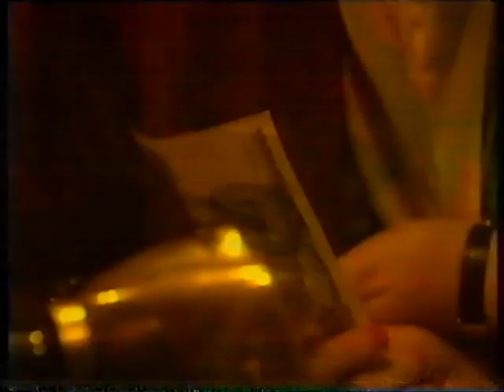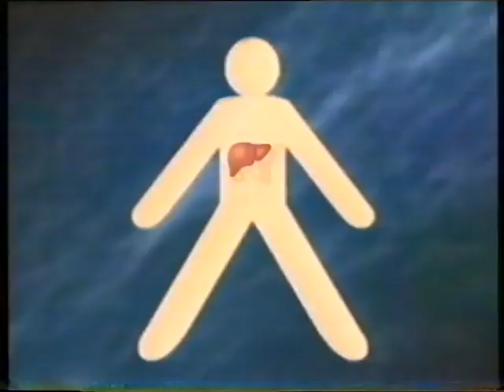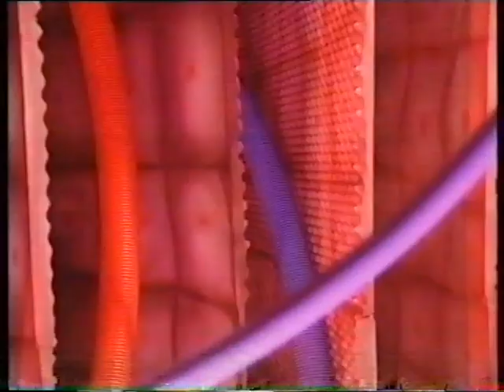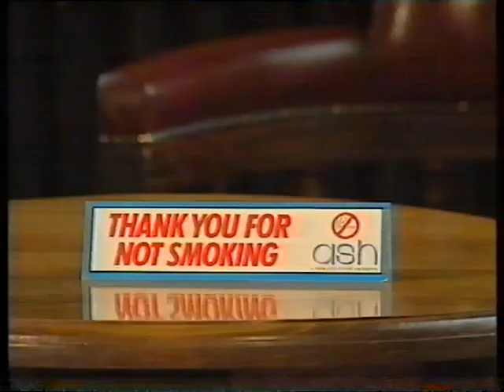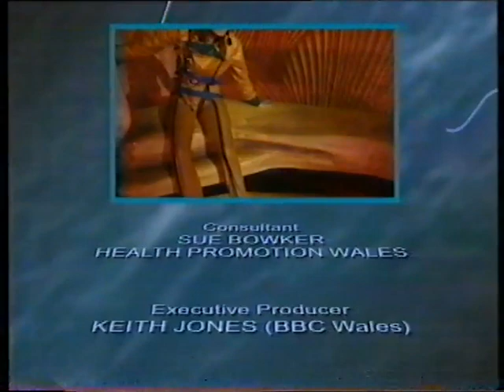Health E: Feeling Groovy (1994) - FULL EPISODE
Bob's throwing a party, and decides to have a pint or two of beer. What happens to alcohol - or, indeed, other chemical substances - as they travel around the body? This episode shows the effects on the brain, blood and liver, while also broaching the social aspect of such things.

This is quite interesting in the way they portray a clean-living person drinking and show that it isn't necessarily a problem, where a lot of educational stuff designed to warn kids about the dangers of alcohol often default to the drinker being a wrong 'un. It's quite clever how they concentrate more on how to drink safely and responsibly, rather than focusing on not drinking at all, but also show that it *is* possible to have fun without it. Whether it did any good or not, given the generation that followed...

By the way, is sniffing glue still and issue amongst kids, or have they moved on?